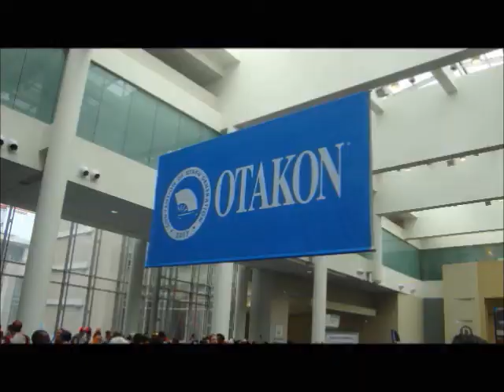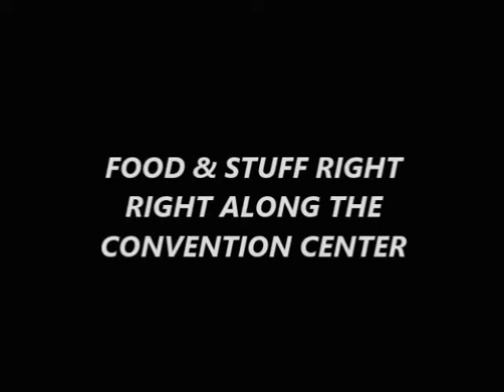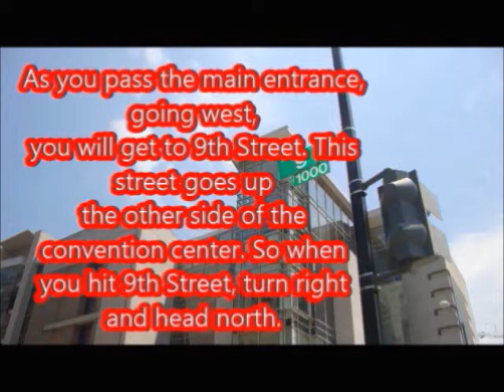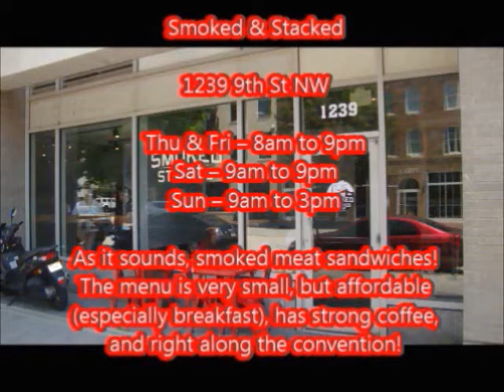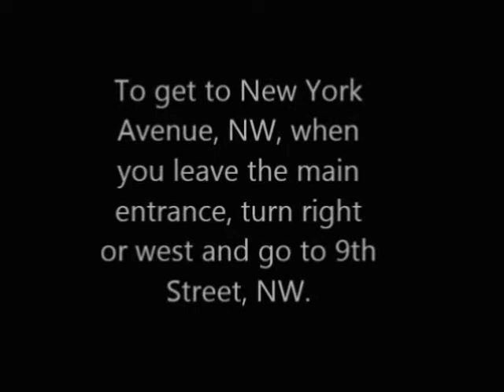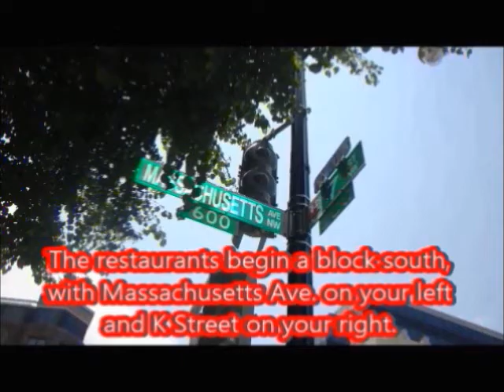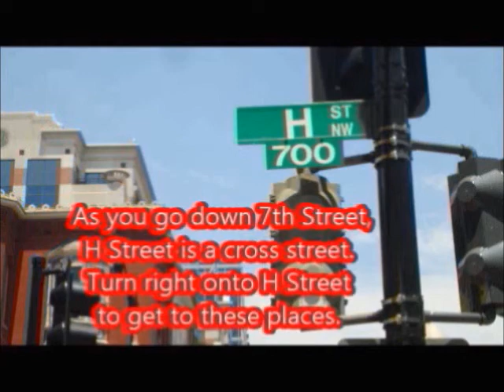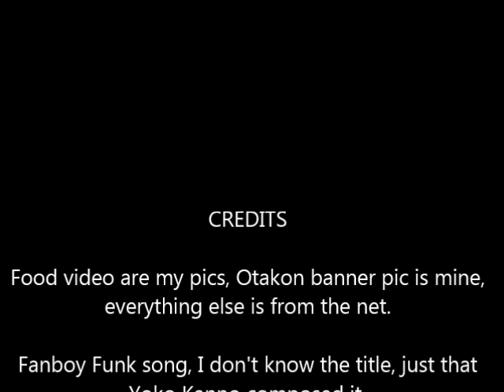Where to Eat for Otakon and the Last Con Tip!